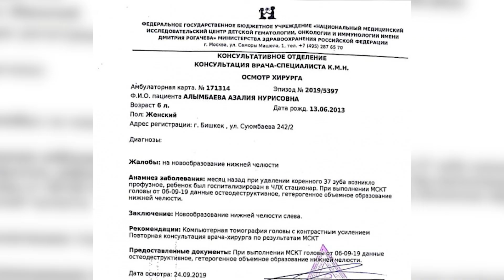ПОМОГИТЕ МАЛЕНЬКОЙ АЗАЛИИ: ей нужна срочная операция в Москве \\ 01.10.2019 \\ Апрель ТВ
6-летней Азалии очень-очень нужна помощь неравнодушных людей. У нее опухоль челюсти. Девочке требуется обследование в Москве и, скорее всего, несколько сложнейших дорогостоящих операций. Таких денег в семье просто нет.

Реквизиты для спасения Азалии:
"Сбербанк": 𝟒𝟐𝟕𝟔 𝟒𝟎𝟎𝟎 𝟑𝟖𝟔𝟑 𝟏𝟒𝟐𝟏 - Маденбек Турсунмаматович (это карта дяди, который живет в Москве)
"Яндекс-кошелек": 𝟒𝟏𝟎𝟎𝟏𝟏𝟎𝟓𝟓𝟑𝟎𝟓𝟎𝟑𝟎𝟖
АКБ-Кыргызстан: 𝟏𝟎𝟑𝟑𝟐𝟐𝟏𝟏𝟗𝟗𝟎𝟐𝟑𝟐𝟖𝟏
Мобильный кошелек "ЭЛСОМ": 𝟎𝟓𝟓𝟒𝟒𝟓𝟎𝟒𝟎𝟒